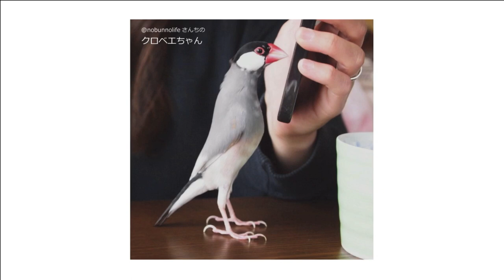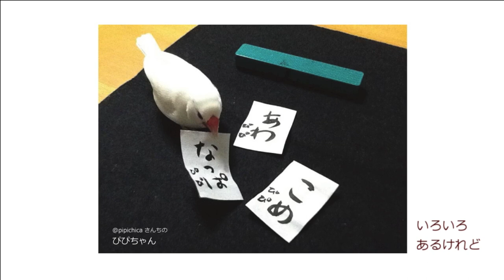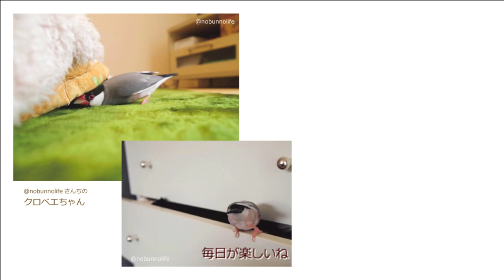【カラオケ】文鳥の好きなもの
数カ所アレンジを変更し、ミックスダウンし直しました。
どうぞ、おうちでカラオケをお楽しみ下さい🎤🎶

【文鳥の歌シリーズ第3弾】
文鳥の好きなもの（カラオケ）
Buncho no Sukinamono Karaoke
(Favorite Things of Java Sparrow)
songwriting: pipichica
作詞作曲編曲：pipichica

Lyrics (Japanese)

Buncho no sukinamono o
Shoukai itashimasu
Anata no uchi nimo hora
Konnako ga irudesho

Seed, okome, nappa,
Suika, choo choo choo
Kyuuri, ringo, omizu,
Abitari nondari

Buncho no sukinamono wa
mada mada arundesu
Warito maniac na komo
Nakaniwa irundesu

Mouse, komeabi, kaeru-kun,
Papa no suteteko
Earphone, piano,
Robinson-senpai, suzu

Huwa huwa
Mohu mohu
Suya suya
Kyou mo shiawase

Iroiro aru keredo
Ichiban sukinamono wa
Tabun kore nandesu

Te no naka
Tsutsumarete
Suya suya
Sore ga shiawase

Buncho te kawaii ne
Buncho te omoshiroi ne
Mainichi ga tanoshii ne
Issho ni iruto tanoshii ne

Chotto sagyo ni jama dakedo
Demo buncho wa kawaii ne